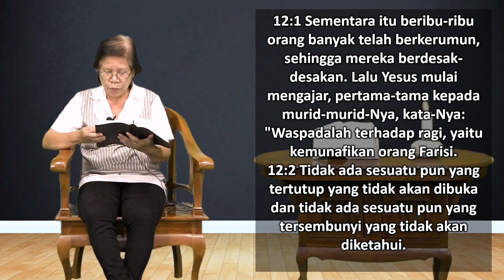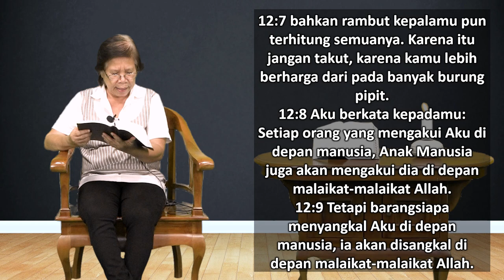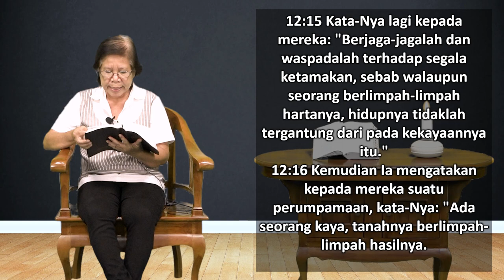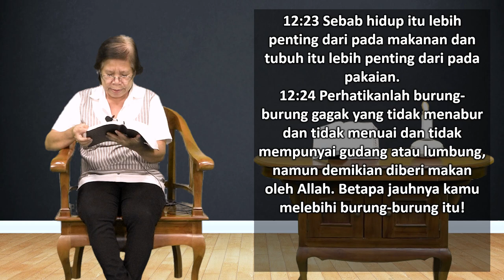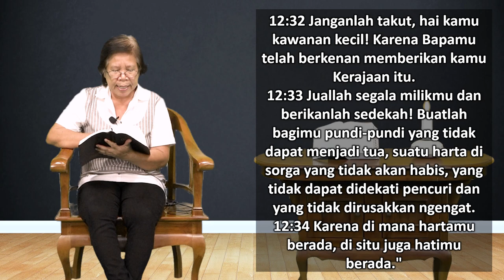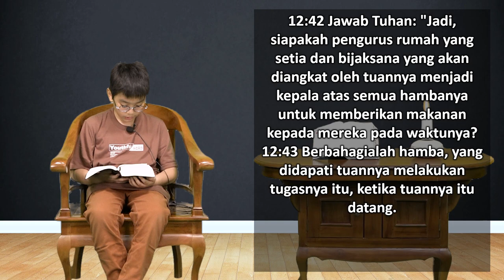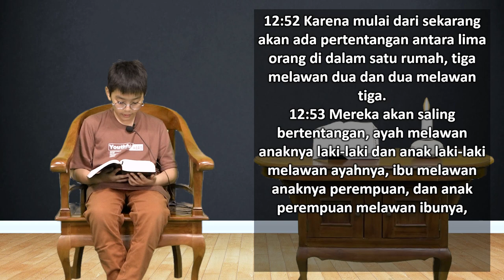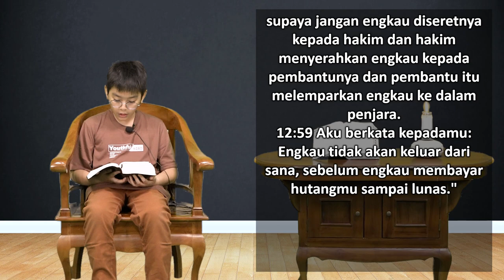Mari Membaca Alkitab | Hari ke 275 | Senin, 2 Oktober 2023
Tema : "Kekhawatiran yang Tak Berguna"